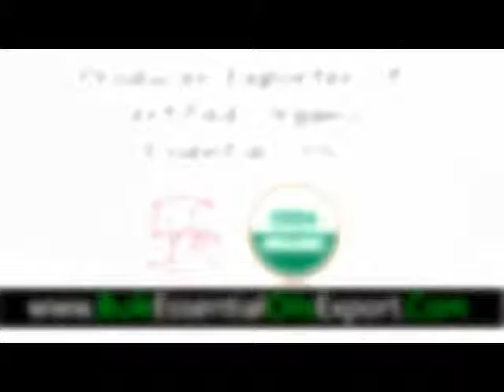Essential Oil Supplier in Whitby